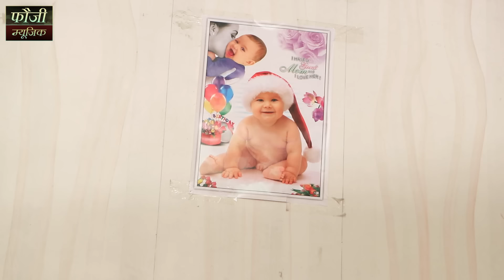682 -फौजण का प्यार || FOUJAN KA PYAR|| MOJI JAGLAN ||GURPREET KAUR/ SONG WITH STORY /ARTI DUGAL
मेरी पहचाण हरियाणवी बोली
FOUJI KARAMBIR PRESENTS
SINGER - AARTI DUGGAL
ACTORS -  GURPREET KAUR
REATHEM - FOUJI STUDIO
VIDEO & EDITING - FOUJI KARAMBIR
SPL THNX - MAHABIR JAGLAN, JAGPAL DHULL,
ASHIRWAD - MY MOTHER MURTI DEVI
SHIV MANDIR PATTI AFGAN